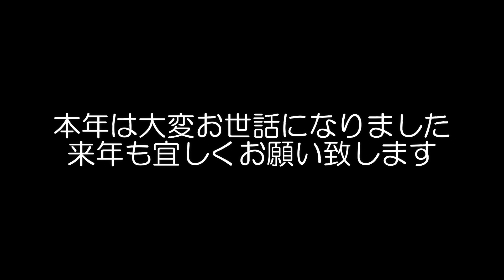ただのオジサンがYouTubeを始めて半年、多くのコメントに癒されました。感謝しかありません。【シングルファザーVlog】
何気に始めたYouTube。
コメントを見るのが怖い時期もあったけど
皆様の暖かいコメントに元気づけられました。
どうかよいお年をお迎えください。

4歳の息子を育てるパパのVlog